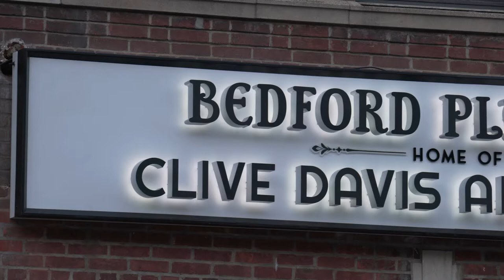The Bedford Playhouse